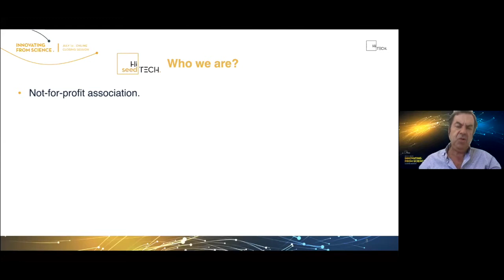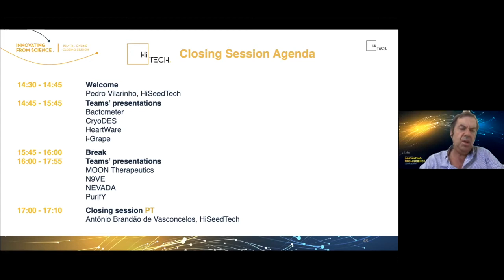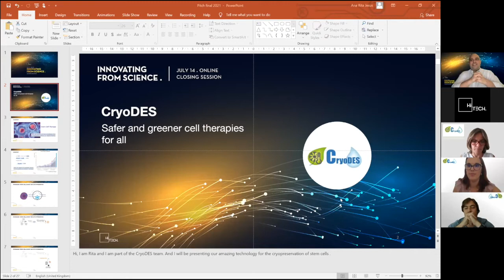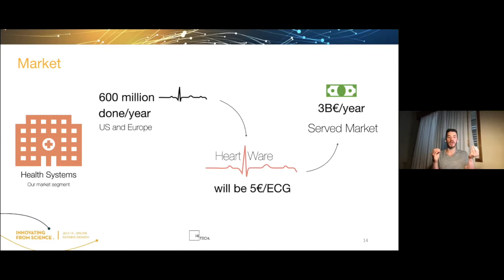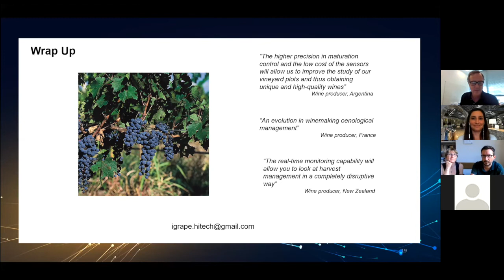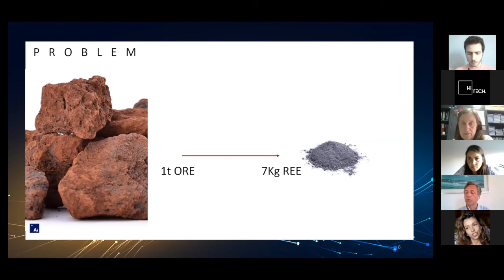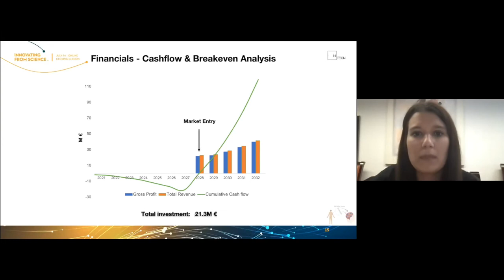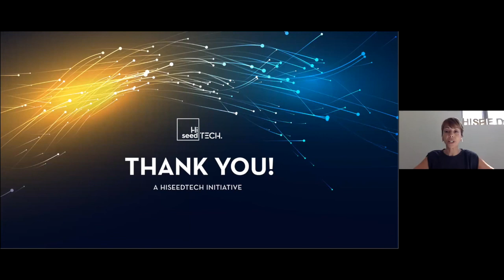HiTech 2021Closing Session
🔴. Watch HiTech Closing Session

🎬  28:02 Bactometer - Platform technology for screening and detecting bacteria
🎬  43:37 CryoDES - Biocompatible cryoprotectant agent that allows the cryopreservation of cells for cell therapy
🎬  57:51 Heartware - Decision support tool for early detection of heart pathologies through a simple Electrocardiogram
🎬  1:12:12 i-Grape - Grape maturation monitoring cloud-based service
🎬  1:29:22 MOON Therapeutics - Novel drug targeting an alternative pathway for renal cell carcinoma
🎬  1:45:24 N9VE - Recovering rare-earth elements from e-waste, using marine algae.
🎬  2:01:02 NEVADA - A nano-drug carrier device for Alzheimer’s Disease
🎬  2:16:02 PurifY - AcneY, a cosmetic face mask to prevent acne

In this session, the eight participating teams pitched the business cases for the product concepts developed throughout the HiTech Program. Each project is based on an innovative technology, developed by a research group, from Portuguese R&D organisations, that, over a period of 14 weeks, was supported by advisors and business mentors in the development of a business case.

About HiTech:
HiTech is a program that through training, advising, and mentoring supports research teams from Portuguese R&D organisations in translating cutting-edge technology and scientific discoveries into high-growth business opportunities.

Pre-registrations for the 2️⃣0️⃣2️⃣2️⃣ edition are now open!